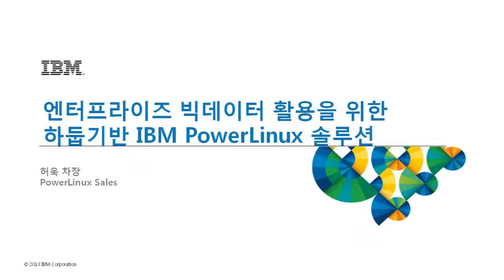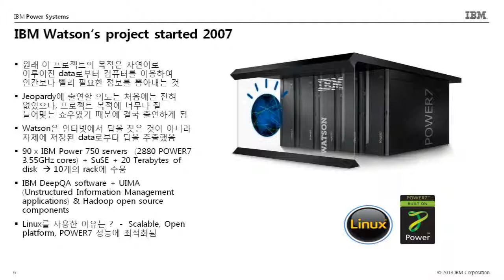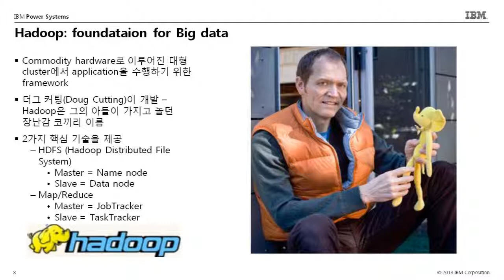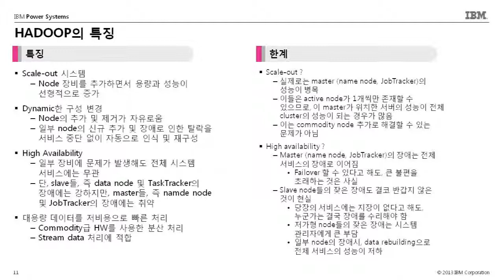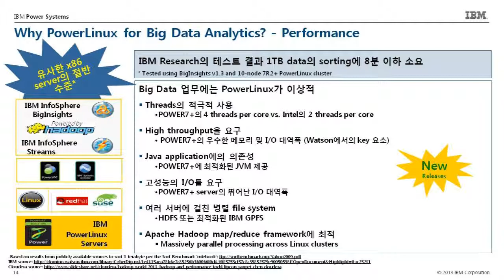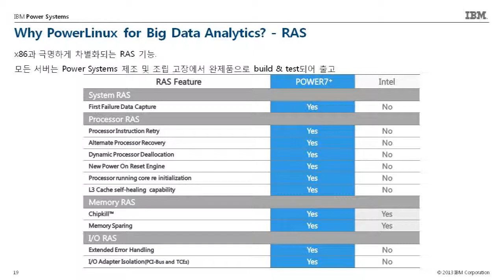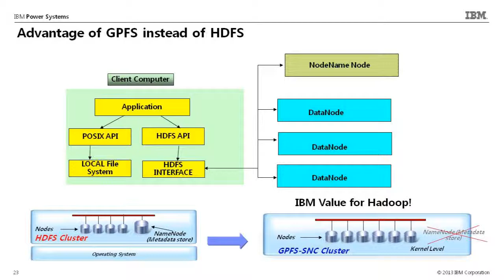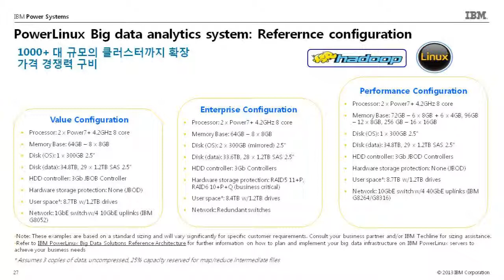130927 IBM : 엔터프라이즈 빅데이터 활용을 위한 하둡기반 IBM PowerLinux 솔루션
인터넷, 모바일, SNS, 그리고 사물인터넷 등으로 더 많은 데이타가 생성되고 활용됨에 따라 빅데이타의 효율적인 저장과 활용이 큰 관심을 받고 있습니다. Hadoop은 이러한 대용량 데이타 처리를 위한 표준 플랫폼으로 자리잡고 있으며, 이를 효율적으로 처리하기 위한 인프라 기술들도 다양하게 모색되고 있습니다. PowerLinux는 POWER 프로세서 및 서버 기술의 우수성과 Linux의 개방성과 혁신성을 결합하여, 보다 빠르고 안정적으로 대용량 데이터 처리를 가능하게 해줍니다.

그리고, IBM의 초병렬 공유 파일시스템인 GPFS는 HDFS보다 나은 데이타 관리와 성능을 제공해줄 수 있는 기술입니다.

PowerLinux+GPFS+Hadoop의 결합은 한차원 높은 Big Data 처리 솔루션으로, 데이타의 홍수 속에서 비지니스 인사이트를 찾는데 도움을 드릴 것입니다.

주요 내용
*빅데이터 처리에 IBM PowerLinux를 활용해야 이유?
*IBM PowerLinux 자세히 살펴보기
*초병렬 공유 파일 시스템 IBM GPFS의 가치
*PowerLinux 상에서의 IBM Big Data 솔루션 참조 아키텍처